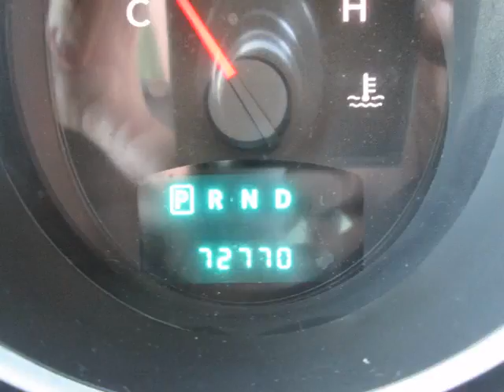Bargain Auto Centre - 2010 Dodge Grand Caravan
Bargain Auto Centre  - 2010 Dodge Grand Caravan  7195